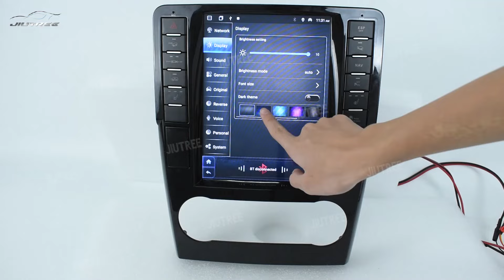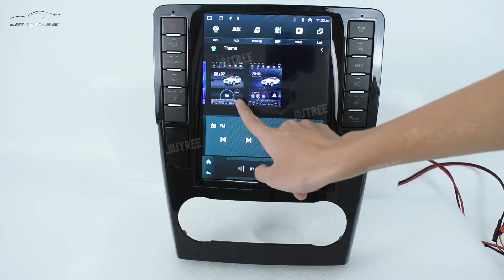JIUTREE Android 13 for Benz GL ML W166 X166 2005-2011 Car Radio CarPlayStereo GPS Multimedia Player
APPLICATIONS (ONE YEAR WARRANTY):
For Benz GL ML W166 X166 2005=2011
Factory Features Retained:
*Retain Original Steering Wheel Control
*Built-in support for OEM backup camera and 360 camera.
*Equipped with ambient lighting function
Worldwide Shipping
1-Year Warranty
Life Time Software Update